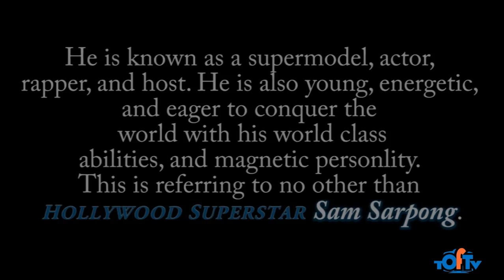Born this way: Sam Sarpong Edition Chp. 1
TOF TV presents Born This Way. On this edition we feature an all round talent who is known as an actor, supermodel, rapper, and host. He is  also young, energetic and eager - eager to conquer the world with his world-class abilities and magnetic personality. This is referring to no other than Hollywood superstar SAM SARPONG

PLEASE NOTE: Unauthorized upload of this video is prohibited.